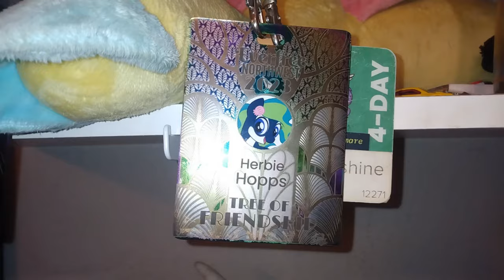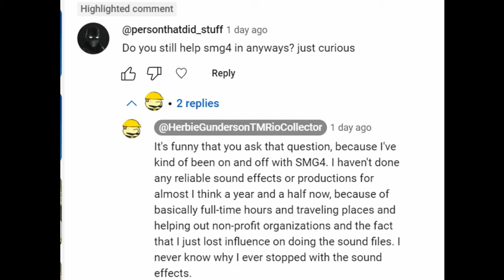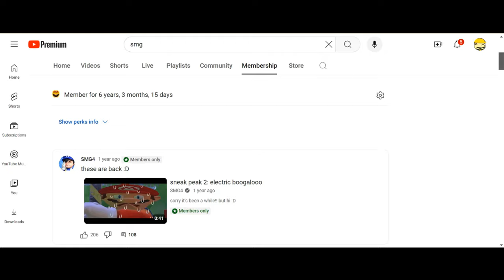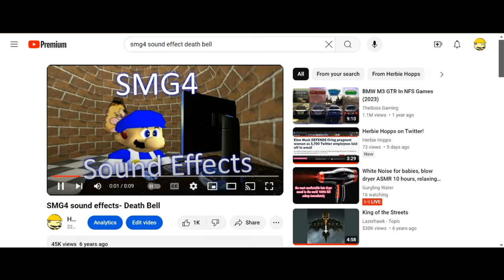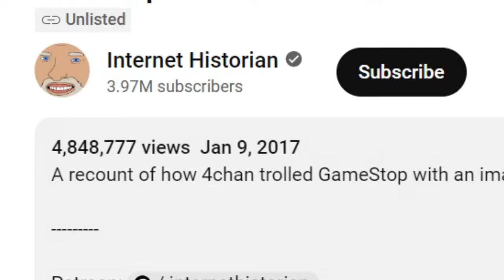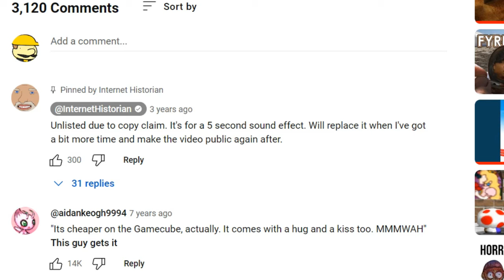Why I've "Stopped" Doing SMG4 Sound Effects - The explanation (Herbie Hopps)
It's a long video, so to sum it up in short, the reason I stopped for the past few years is a list, a long list if anything

- Loss of influence (Sound effects included with the loss of influence alongside with my own content)
- Doing the sound effects for almost 8 years now
- Vehicle rebuild, non-profit organizations and their charities (EFNW 2023 with dinner with two of the lead Netflix voice actors and travelling to Seattle to help out their non-profit venue, in which we raised $36,000 for kids with autism and yet again BABSCon 2024 in California in which we contributed $3k in hard labor wages to their non-profit venue and raised $25K for kids in Long Island, while also having dinner with a comic book artist and voice actor) and full-time/part-time labor hours

- Unmonetized partner, even though I've met the requirements and have applied 3 times and got turned down each time (probably other's content or foul languages involved)

But also, new developments.
- Channels have been taken down by YouTube in which sound files originate from
("GameStop's Battle With Toads")
- Fake copyright companies going after content creators, in which YT is cracking down hard on.